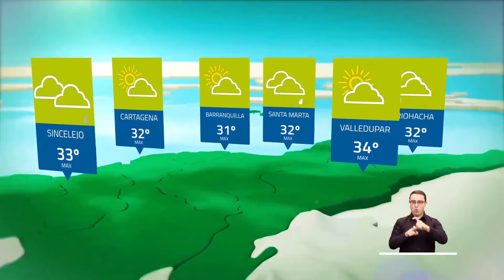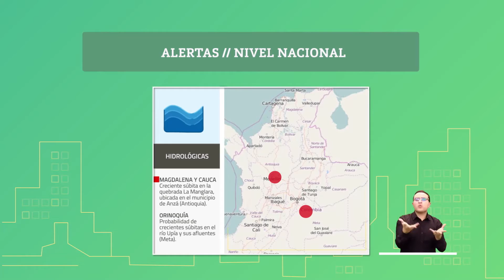Pronóstico del tiempo - Tarde lunes 5 de abril 2021